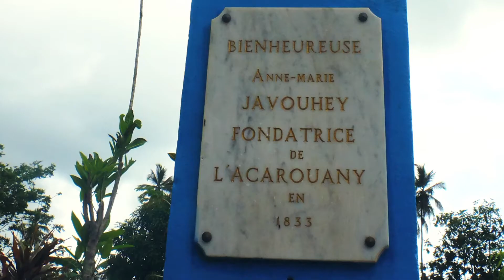Portrait d'habitant de l'Acarouany: Grazella